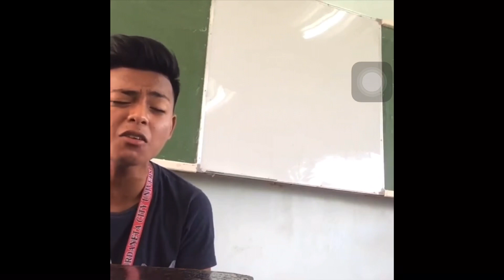HELP !!! 😂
Wala na maisip na content eh suggest naman mga kuys hahha thank you.😘